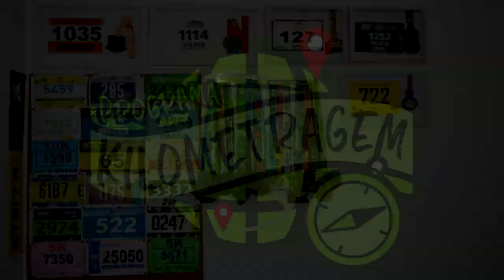REVIEW FILA FR97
Faaaaaala corredores, tudo bem? Hoje é dia de mostras pra vocês o último lançamento da Fila, o FR97. Conheça mais desse tênis a partir de agora!